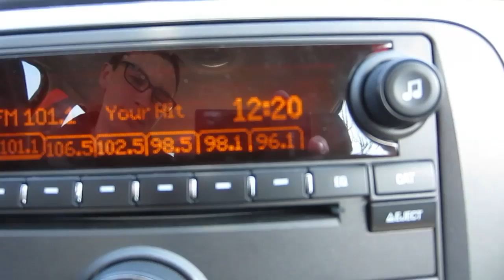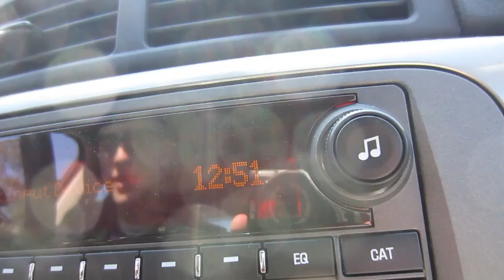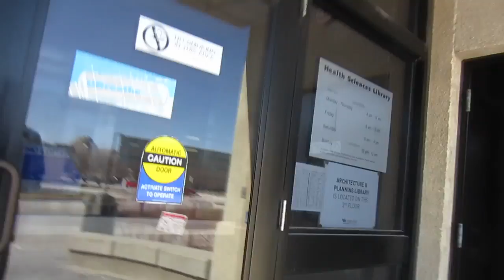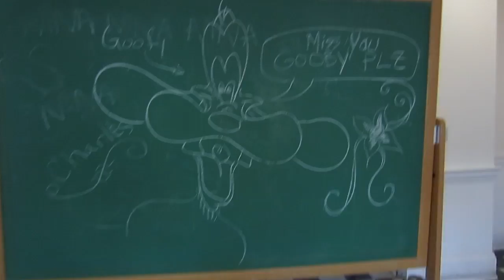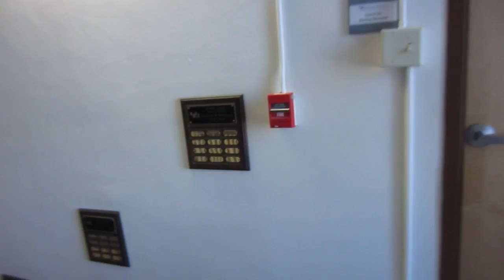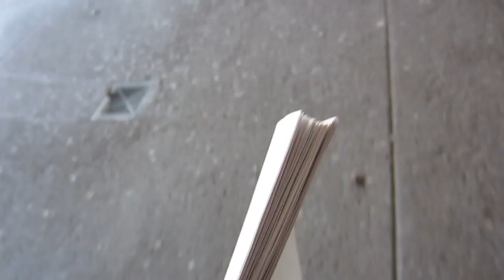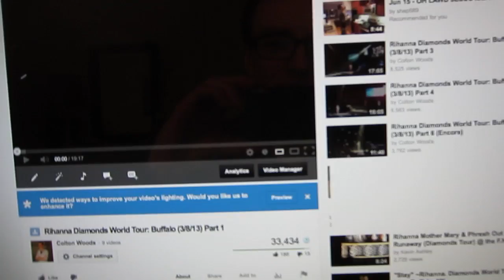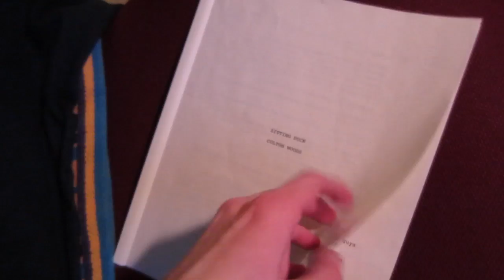GHOST HUNTING ON SOUTH CAMPUS (Day 468)